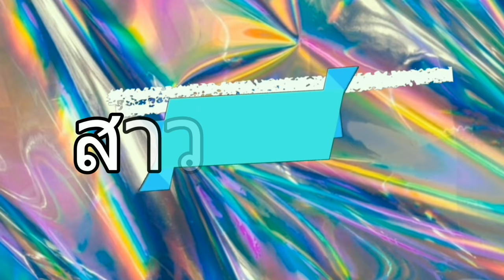กินเรดเคอเรนท์ ลูกสีแดง ดกๆเต็มต้น|ผลไม้เมืองนอก|บุกสวนเพื่อนบ้านฝรั่ง|ฟินแลนด์|สาวบุรีรัมย์20.7.62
ขอบคุณทุกการติดตามนะจ๊ะ ถ้าใครไม่ชอบก็ผ่านเลยนะจ๊ะทุกคน❤
ช่องของหมิวมีทั้งสาระและไร้สาระ  ถ้าเพื่อนๆคนไหนชอบก็ฝากกดติดตามเป็นกำลังใจด้วยนะคะ💓😘
ขอให้ทุกคนมีความสุขและร่ำรวยๆตลอดทั้งปีนะคะ
ช่องใหม่ Miika&Mew

VLOG Estonia/ฝรั่งพูดเขมรชัดมาก/บรรยากาศลัตเวีย

พ่อแฟนพาทัวร์ที่ดิน100ไร่ ประเทศเอสโตเนีย